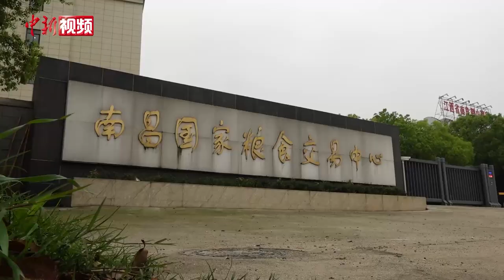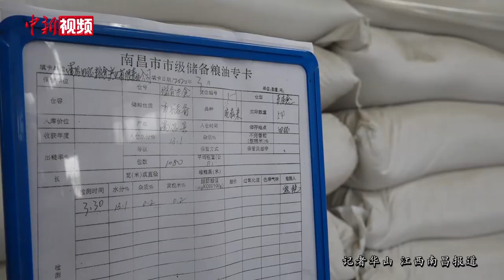江西南昌：粮油供应充足 日产大米可供全市吃四天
日前，中国商务部表示，中国三大主粮完全可以自给自足，不必担心粮食供应短缺或价格暴涨。4月3日，记者探访了江西省南昌市的多家粮食加工生产及仓储企业。